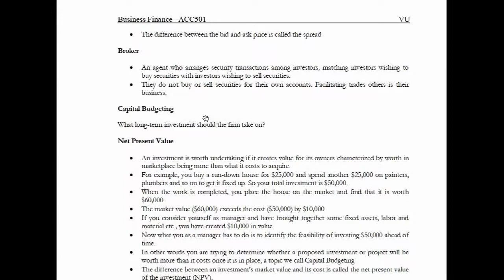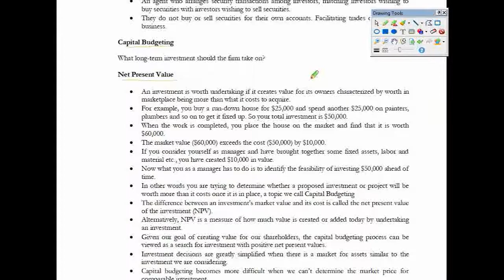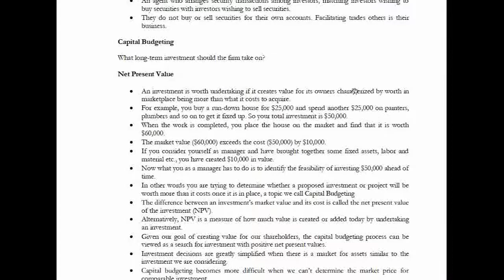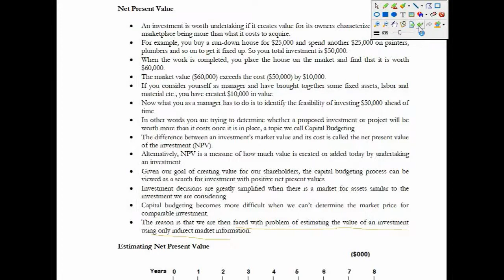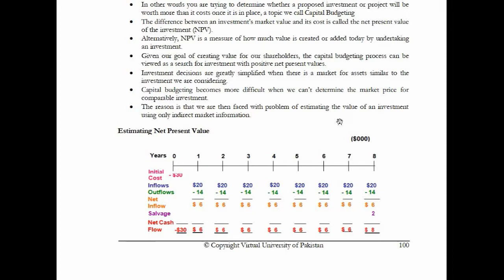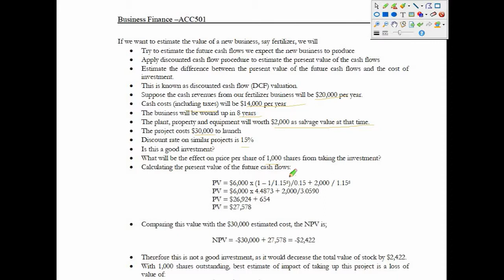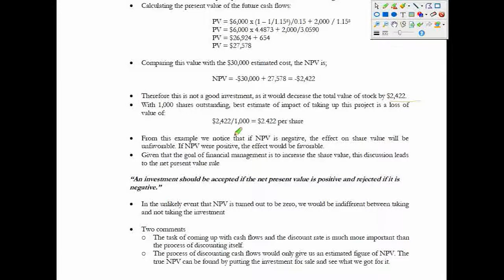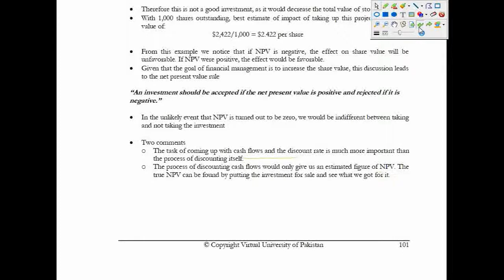ACc501- lecture note lecture 25 / for vu student / in urdu and hindi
for all my students , this cannel provides all mgt fin eco acc maty sta eng lecyure and solve assgiment and gdb and sove quiz .so it is very important all subject and it is very beneficial in future ,so don’t take  easy . I will  provide lecture in urdu in easy way for student so dont worry about this subject if u have any problem then you ask me any time . i will explain better way and all students better feel good. I also discuss past paper and assignment and quiz . so all mgt and finance acc and eco eng solution available in this channel. In future you have gain and take benefit this channel like as solve assignment and quiz and everything